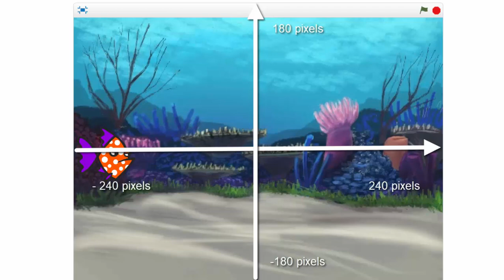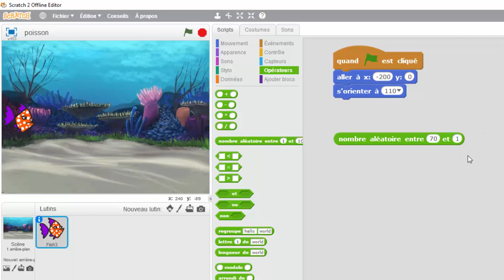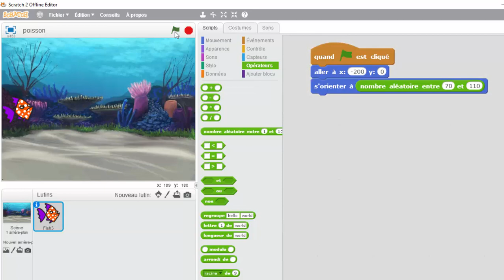SCRATCH Initialiser la position et de l'orientation d'un lutin